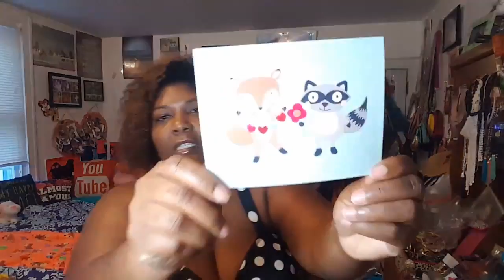COLLECTIVE HAUL AND TRY ON | WALMART | ELOQUII | POSHMARK | MERCARI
Hey Y'all! So here's some good deals I snagged. Atlanta Walmart finds and much more!!! I hope you all enjoy.